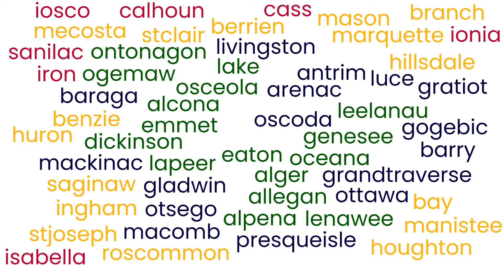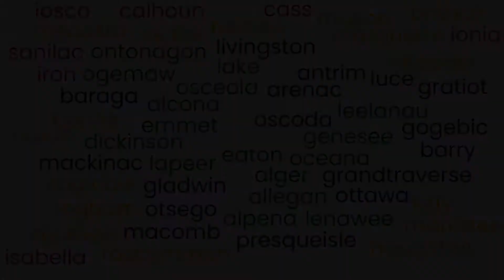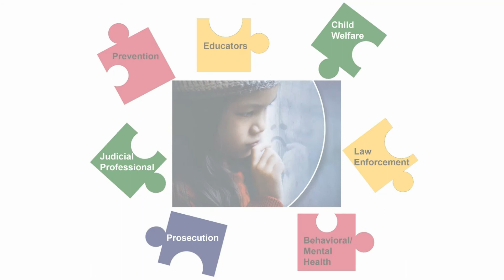Michigan Alliance for Drug Endangered Children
Learn what a Drug Endangered Children's alliance is, what resources are available to members and the benefits of multidisciplinary collaboration.